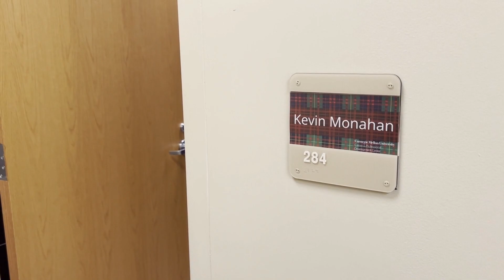SHOW ME THE CAREER FAIRS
ATTENTION EMPLOYERS: Recruit at CMU! Visit us at cmu.edu/career/employers/calendar.html for more information.